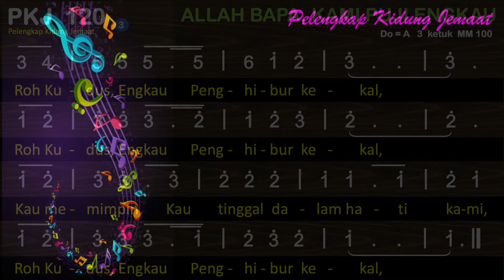PKJ 120 Allah Bapa, Kami Puji Engkau (Heavenly Father, We Appreciate You) - Pelengkap Kidung Jemaat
PKJ 120 – Allah Bapa, Kami Puji Engkau
do = g
3 ketuk

00:00 Bait 1. Allah Bapa, kami puji Engkau,
01:01 Bait 2. Putra Allah, kami agungkan Kau,
01:58 3. Roh Kudus, Engkau Penghibur kekal,

1. Allah Bapa, kami puji Engkau,
Allah Bapa, kami puji Engkau.
Kami cinta Engkau
dan sujud di depanMu,
2. Putra Allah, kami agungkan Kau,
Putra Allah, kami agungkan Kau.
Kau selamatkan kami memb’ri hidup baru,
3. Roh Kudus, Engkau Penghibur kekal,
Rohul Kudus, Kau Penghibur kekal.
Kau memimpin, Kau tinggal dalam hati kami,
Roh Kudus, Engkau Penghibur kekal.